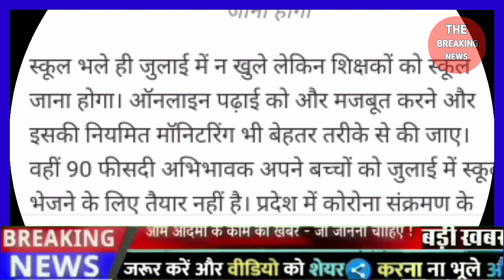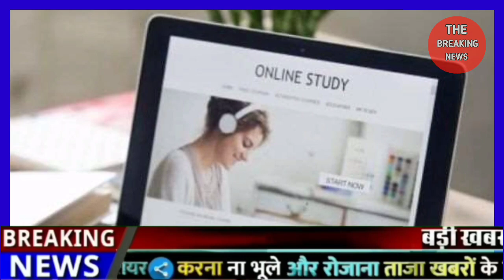School kab se khulenge 2020 || जुलाई में स्कूल नहीं खुलेंगे लेकिन शिक्षकों को जाना होगा स्कूल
हमारे youtube चैनल
                 THE BREAKING NEWS में

                   (THE BREAKING NEWS)
स्कूल कब खुलेंगे 2020
स्कूल और कॉलेज कब से खुलेंगे 2020
स्कूल कब से खुलेंगे 2020
स्कूल और कॉलेज कब ओपन हो रहे हैं स्कूल और कॉलेज कब से खुल रहे हैं स्कूल और कॉलेज कब से खुलेंगे 2020 स्कूल और कॉलेज कब से ओपन हो रहा है 2020स्कूल कब ओपन होगा स्कूल कब खुलेगा स्कूल कब ओपन होगा 2020 में स्कूल कब खुलेगा 2020 स्कूल स्कूल कब से चालू हो रहा है स्कूल कब खुल रहा है 2020यूपी में स्कूल कब से खुलेंगे यूपी में स्कूल और कॉलेज कब से खुलेंगे यूपी में स्कूल कब खुलेगा यूपी में स्कूल कब ओपन होगा यूपी में स्कूल कब से खुलेगा यूपी में स्कूल कब खुलेगा यूपी में स्कूल कब से खुलेंगे यूपी में स्कूल कब खोला हैयूपी में स्कूल कब से खुल रहे हैं यूपी में स्कूल कब से चालू हो रहा है 2020 यूपी में स्कूल कब से खुलेंगे 2020 यूपी में स्कूल कब से खुलेंगे 2020 यूपी में स्कूल और कॉलेज कब se khulenge 202

दोस्तों हमारे इस चैनल पर आपको देश दुनिया की हर बड़ी से बड़ी खबर देखने को मिलेगी और मोदी जी की हर बड़ी से बड़ी योजना जानने को मिलेगी तो अभी सब्सक्राइब करें हमारे चैनल को देश दुनिया की खबरें जानने के लिए धन्यवाद

दोस्तों हमारे इस वीडियो में आपको देखने को मिलेगी नई से नई मौसम खबर जिसे देखने के बाद आप मौसम का पूर्वानुमान लगा सकते हैं
doston hamari is video mein aapko dekhne ko milega aaj ka mausam samachar saath mein aap dekh sakte hain ek din bahut ki mausam khabar aaj ke mausam samachar se aapko pata chalega mausam ka anuman ji han doston

 टुडे ब्रेकिंग न्यूज़
आज की सभी मुख्य समाचार
 टुडे मोदी न्यूज़
टुडे मोदी लाइव न्यूज़
आज की दस बड़ी खबरें
आज की सभी बड़ी खबरें
आज की ताजा 10 बड़ी खबरें
 आज की ताजा 25 बड़ी खबरें
आज की ताजा 50 बड़ी खबरें
 टुडे ब्रेकिंग न्यूज़
मौसम समाचार मौसम विभाग
 कल के मौसम की जानकारी
आज रात का मौसम कैसा रहेगा
कल रात का मौसम कैसा रहेगा
 दिल्ली का मौसम कैसा रहेगा
 आज का मौसम का हाल वीडियो
 कल का मौसम का हाल वीडियो
सभी मौसम समाचार
 मौसम समाचार कल का मौसम कैसा रहेगा
टॉपिक कवर अनुराचल प्रदेश मौसम खबर असम मौसम खबर आंध्र प्रदेश मौसम खबर छत्तीसगढ़ मौसम खबर गोवा मौसम खबर बिहार मौसम खबर हरियाणा मौसम खबर हिमाचल प्रदेश मौसम खबर गुजरात मौसम खबर झारखंड मौसम खबर जम्मू कश्मीर मौसम खबर केरल मौसम खबर मध्य प्रदेश मौसम खबर कर्नाटक मौसम खबर मेघालय मौसम खबर मणिपुर मौसम खबर महाराष्ट्र मौसम खबर उड़ीसा मौसम खबर नागालैंड मौसम खबर मिजोरम मौसम की मौसम राजस्थान मौसम खबर पंजाब मौसम खबर त्रिपुरा मौसम उत्तर प्रदेश मौसम खबर तमिलनाडु मौसम का मौसम खबर उत्तर प्रदेश उत्तराखंड मौसम पश्चिम बंगाल मौसम खबर बरेली मौसम खबर

Dosto video achcha Lage to please video ko
KEEP LIKE
KEEP COMMENT
KEEP SHARE
KEEP LOVING
KEEP SUPPORT